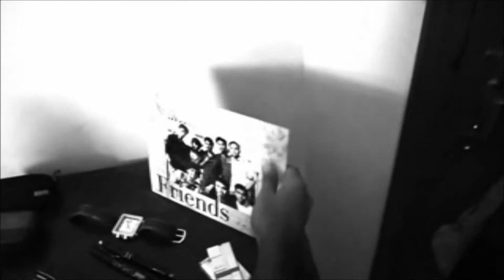R E M I N I S C E N C E - trailer (A short film by Ritam Mitra)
on massive public demand it's been made within 1hr. by random peeking scenes from the movie.